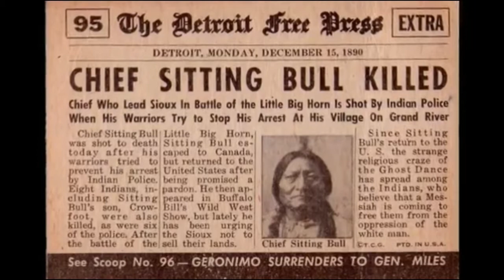Disparate Youth - Santigold Wintu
I'm curious why these countries...that have a few things in common might claim copyright laws to block this video.

...Cuba, Iran, North Korea, and Syria (only these countries blocked my video).